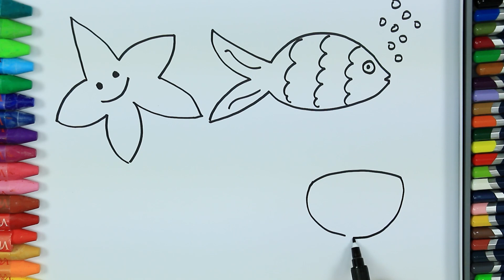How to draw sea animals 💦| Colors for children | How to color | Drawing for children | Learn colors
Best Videos ► ► ► How to draw sea animals | Colors for children | How to color | Drawing for children | Learn colors | How to Draw and Color Kids TV.

w Incy Wincy Spider song

Learning Drawing Colouring Painting Videos with Colored Markers.Coloring pages coloring book. Learn Drawing Educational